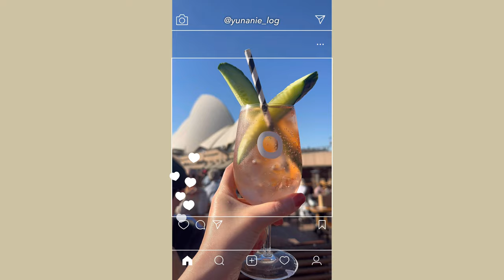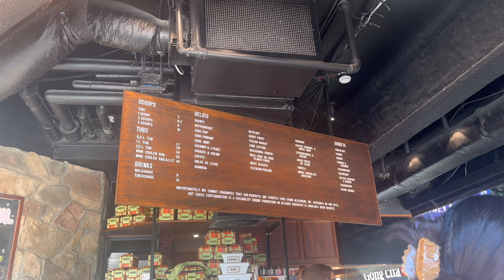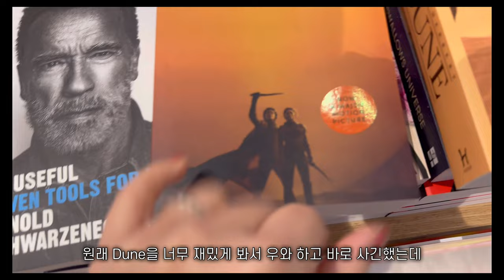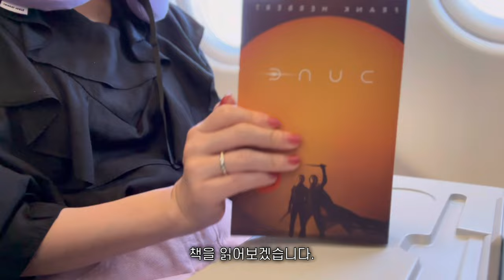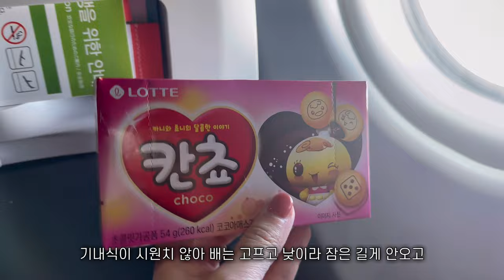eng) vlog. 🇦🇺 시드니 vlog # 3. 이제 조금 알것 같아 날 | 여행으로 나를 돌아보는 시간 ⏰